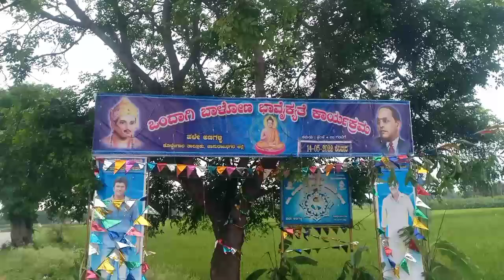ಕೊಳ್ಳೇಗಾಲ ಒಂದಾಗಿ ಬಾಳೋಣ ಭಾವೈಕ್ಯತೆ ಕಾರ್ಯಕ್ರಮ: ಬೈಕ್ ರ್‍ಯಾಲಿ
ಹಳೇಅಣಗಳ್ಳಿ ಗ್ರಾಮದಲ್ಲಿ ನಡೆದ ಭಾವೈಕ್ಯತೆ ಕಾರ್ಯಕ್ರಮ | ಗ್ರಾಮದ ಬೀದಿಗಳಲ್ಲಿ ಪೂರ್ಣಕುಂಭ ಸ್ವಾಗತ